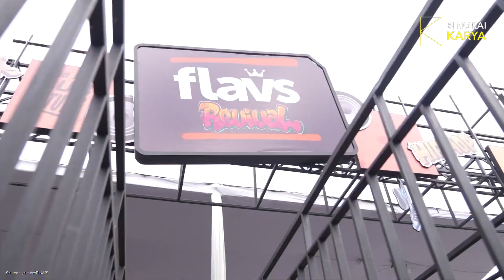FLAVS Festival 2023 is Back on July 29-30 with International Performers!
FLAVS Festival, the biggest Hip hop, Soul and R&B music festival in Indonesia, is ready to be held again this year.
Continuing the euphoria after it was first held offline in 2022, now the FLAVS Festival will have 2 days of shows.